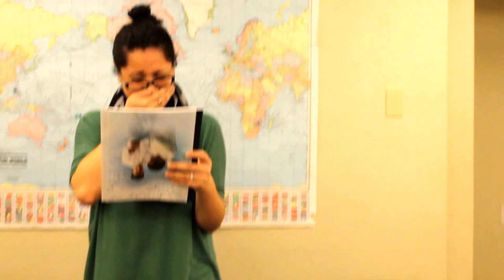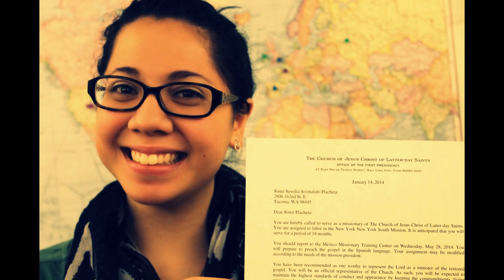Called To Serve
I hope by then I will be ready to teach, and preach, and work as missionaries do!"